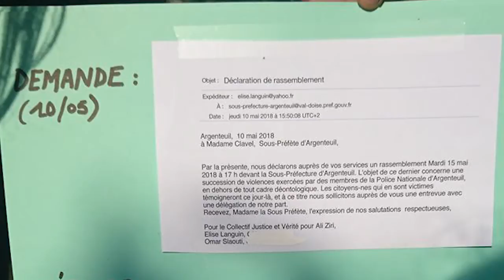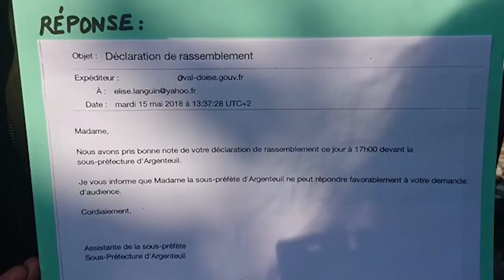Rassemblement contre les violences policières à Argenteuil (95)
Le collectif Argenteuil stop violences policières (ASVP) organisait un rassemblement devant la Sous-Préfecture d'Argenteuil ce mardi 15 mai, suite à une succession de violences perpétrées par les forces de l'ordre à l'encontre des habitants. Une vidéo de témoignages avait été publiée début avril Malgré ces alertes, la sous-préfète a refusé de recevoir une délégation. Prises de parole d'Omar Slaouti du collectif Vérité et Justice pour Ali Ziri (mort à Argenteuil, le 11 juin 2009 suite à sa violente arrestation), et de victimes et familles de victimes.